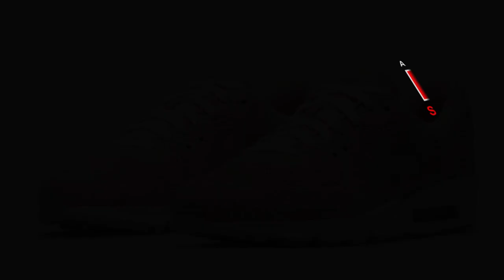Nike Air Max 90 Reminiscent Of The Legendary Mark Smith Air Force 1 Laser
Upcoming Nike Air Max 90 Reminiscent Of The Legendary Mark Smith Air Force 1 “Laser”

The Nike Air Max 90 is no longer celebrating a milestone anniversary, but it’s ostensibly out to fool spectators as it’s taken the first two months of 2021 to unveil a handful of unique arrangements. For its latest preposition, the 31-year-old design has emerged in an intricately-crafted style reminiscent of Mark Smith’s Air Force 1 “Laser” from 2003. Although the visible Air-cushioned pair forgoes a “Cashmere/British Tan/White” palette in favor of a simpler “Natural/White” one, it dons a multi-pattern “tattoo” throughout its premium leather upper. Lasering may not be very common among NIKE, Inc.’s current line of products, but it appeared on dozens of projects throughout the mid-2000s – thanks in large part to Smith, who famously worked on the Air Jordan 20. Perhaps the first preview of an upcoming Nike Sportswear “Laser” collection, the latest Air Max sneaker to surface features isotope-reminiscent shapes throughout the forefoot and mid-foot, just above the tumbled leather profile swooshes. Signature mudguards opt for a sparser pattern, but deliver an equally-special makeup. Unlike Smith’s release from 18 years ago, the forthcoming pair isn’t accompanied by a tag marking its number out of 200. It is, however, joined by a semi-translucent outsole, leather lining and insole, wooden aglets and tissue paper donning some of the upper’s pattern. Enjoy official images of the Air Max 90 “Laser” here below, and anticipate pairs to launch on Nike SNKRS before autumn. For a proper history lesson, check out the Mark Smith “Laser” Air Force 1, and for upcoming news, bookmark the “Jordan Release Dates 2021” page. Updated May 20th, 2021: A release date is set for June 2nd, 2021.

Nike Air Max 90 "Laser"
Release Date: Jun 2nd, 2021 (Wednesday)
Color: Natural/White
Mens: $200

Funny, happy and comedic piano background music for videos on YouTube. All songs are funny, silly, almost "saloonish". Great as background music for trolling moments, hidden camera videos, animations, comedy, videos needing a goofy, comedic lift.
• Funny Piano Background Music featured in this video
0:00:00 I Rags 2 Riches Rag
0:03:06 I Hyperfun
0:07:00 I Barroom Ballet
0:07:56 I Charlie Chaplin's Walking Stick
0:11:02 I Friendly Day
0:12:12 I Fun in a Bottle
0:13:59 I Merry Go
0:16:01 I Klonkey Donkey
0:17:48 I Saloonish
0:18:59 I Whoopsy
• Licence & Download

0:00:00 I Rags 2 Riches Rag
0:03:06 I Hyperfun
0:07:00 I Barroom Ballet
0:07:56 I Charlie Chaplin's Walking Stick
0:11:02 I Friendly Day
0:12:12 I Fun in a Bottle
0:13:59 I Merry Go
0:16:01 I Klonkey Donkey
0:17:48 I Saloonish
0:18:59 I Whoopsy

You’re free to use this funny piano music in any of your videos and you can use this background music in your videos for commercial or non profit purposes, but you must include the following in your video description.

↪ Copy & Paste in your Description (see details above):
TITLE by ARTIST LINK TO ARTIST